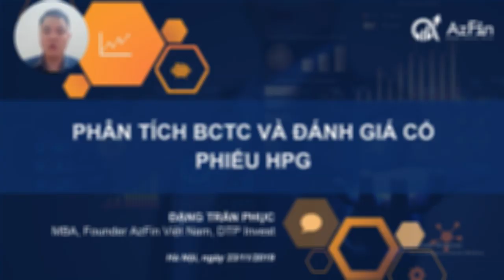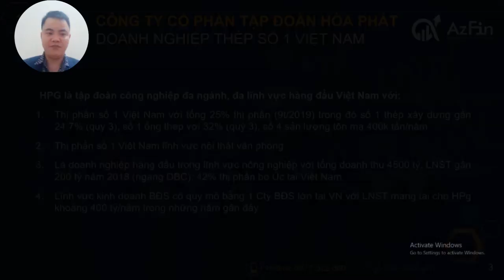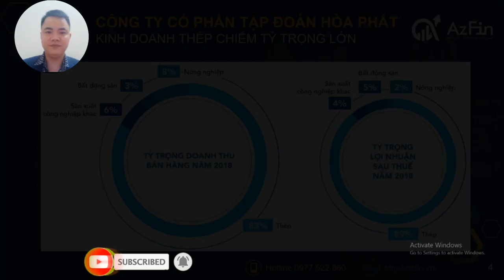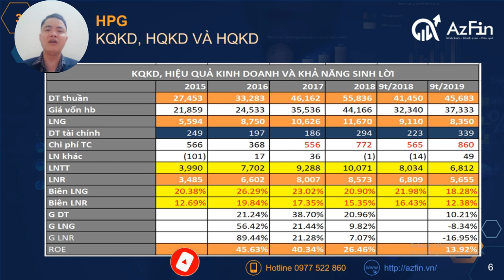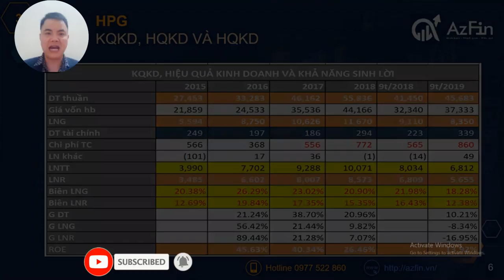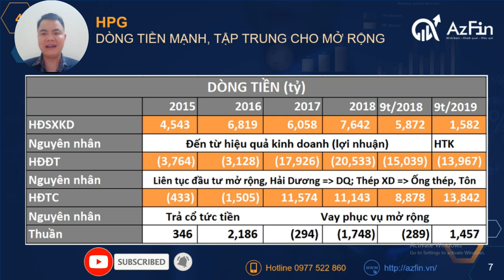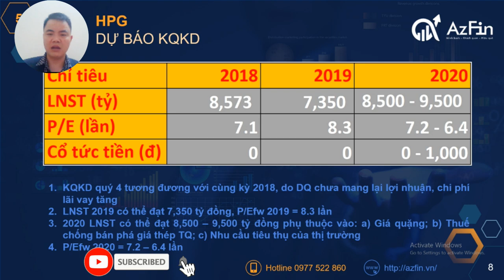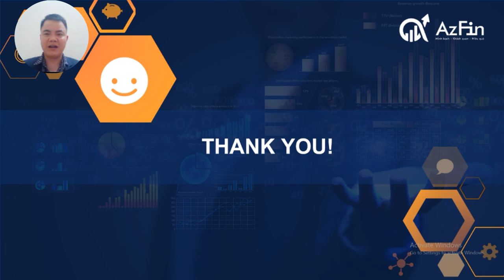Cổ phiếu HPG: Phân tích và đánh giá toàn diện | AzFin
Trong video này AzFin sẽ phân tích và đánh giá toàn diện cổ phiếu HPG (Công ty Cổ phần Tập đoàn Hòa Phát) - một doanh nghiệp công nghiệp đa ngành, đa lĩnh vực hàng đầu Việt Nam. Trong đó nổi tiếng nhất là lĩnh vực kinh doanh thép
Nội dung phân tích cổ phiếu HPG bao gồm:
Phần 1: Tình hình sức khỏe tài chính của cổ phiếu HPG
- Nợ vay/VCSH như thế nào? ngày càng tăng qua thời gian nhưng không hề đáng ngại.
- Tỷ lệ chiếm dụng vốn của HPG ra sao?

Phần 2: Kết quả kinh doanh, hiệu quả kinh doanh và khả năng sinh lời của cổ phiếu HPG như thế nào?
- Doanh thu, lợi nhuận của HPG.
- Biên lợi nhuận gộp, Biên lợi nhuận dòng của HPG
- ROE (hiệu quả sinh lời trên vốn chủ sở hữu) của cổ phiếu HPG

Phần 3: Dòng tiền của cổ phiếu HPG như thế nào
- Dòng tiền từ hoạt động kinh doanh.
- Dòng tiền từ hoạt động đầu tư.
- Dòng tiền từ hoạt động tài chính

Phần 4: Ước đoán kết quả kinh doanh của HPG năm 2020.

Phần 5: Kết luận và Khuyến nghị đầu tư với cổ phiếu HPG

👉 Mời các bạn theo dõi video phân tích và đánh giá toàn diện cổ phiếu HPG